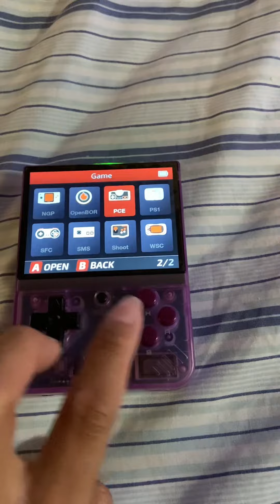My First impression Miyoo Mini Plus 64 Gb TikTok Buy Price $31.89